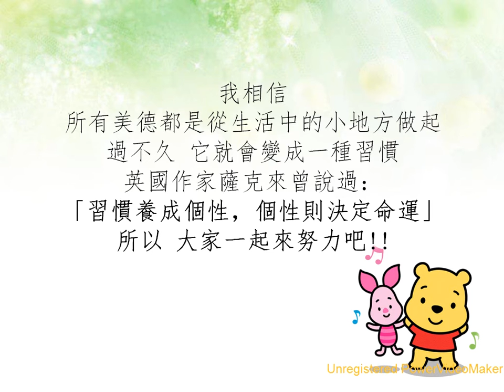協同中學105模範生 國中部 15號